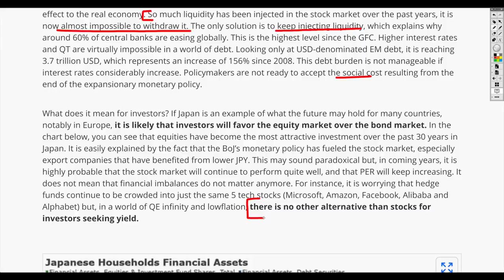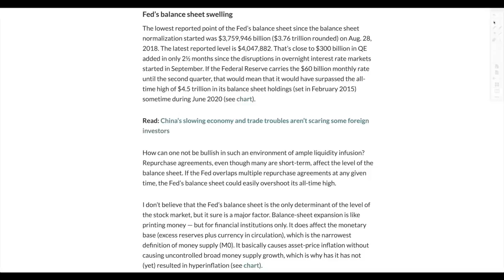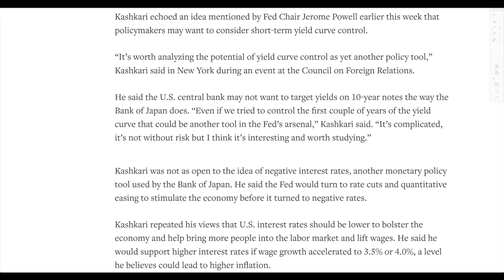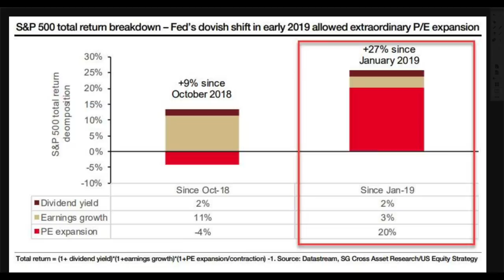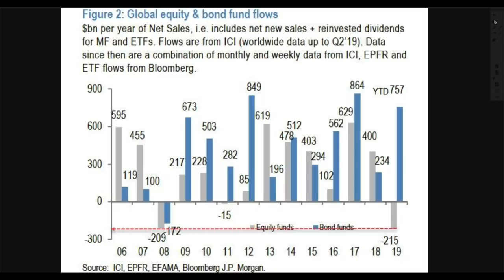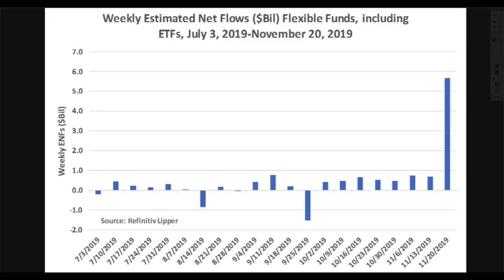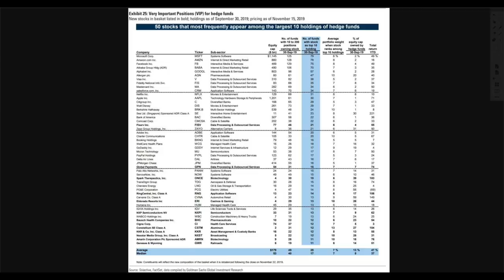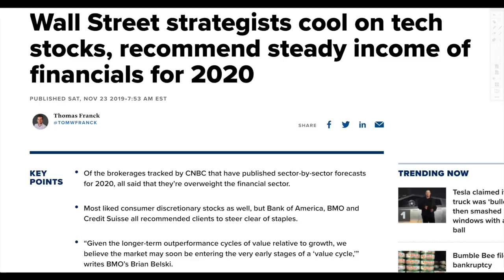Has the Fed Guaranteed Hyperinflation? There’s No Turning Back From QE.